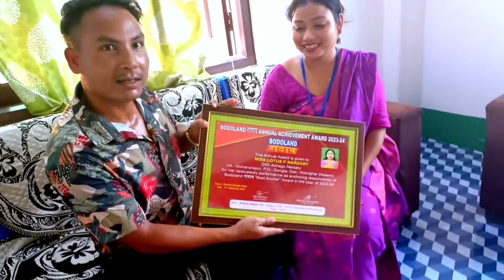Best Anchor Saikojabai Lotus P Narzary 2024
Best Female Anchor Saikojanai Lotus P Narzary Ni Thulunga 2024

Be Bwswrni Bodoland Radab Niprai Best Anchor Hisabwi Saikojanai Lotus P Narzary Ni Makase Laimwn Pwrni Sayao Thulunga Rao !

Lotus P Narzary
Jajit Goyary